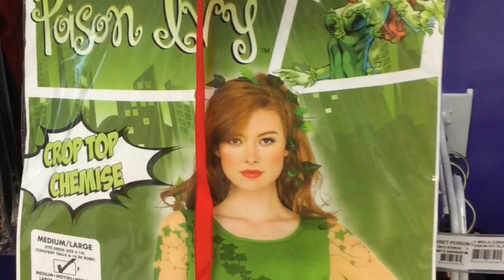This May Or May Not Be Satire's 2016 Halloween Blowout Boo-nanza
Get ready for the most awesome October EVER.